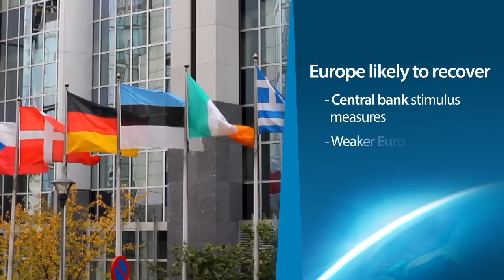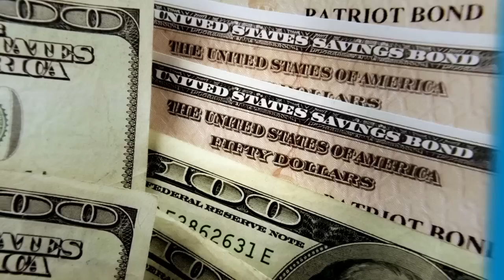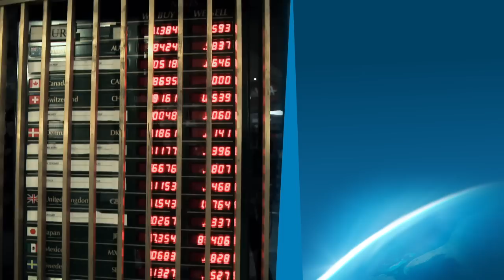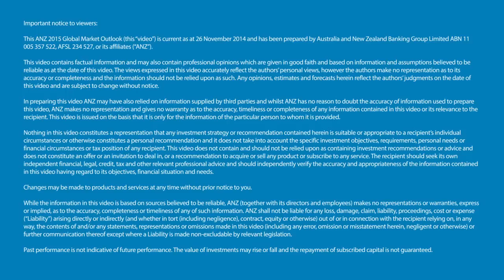Where the Asia-Pac economy is going in 2015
After three years of below-average growth, ANZ Wealth is expecting positive developments in the New Year.